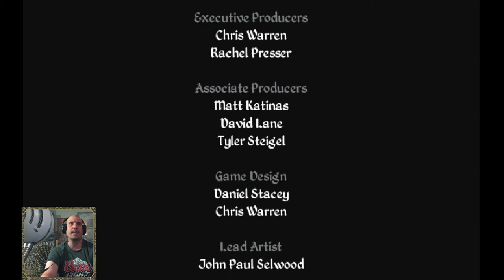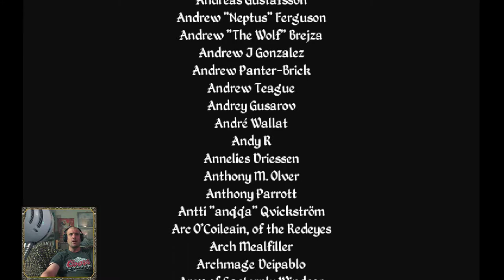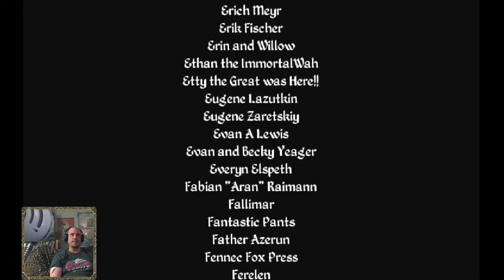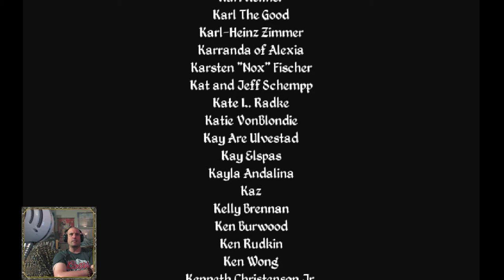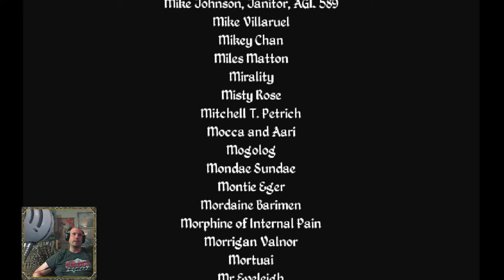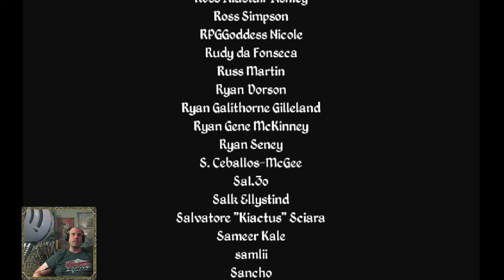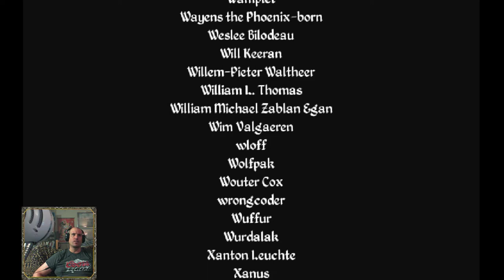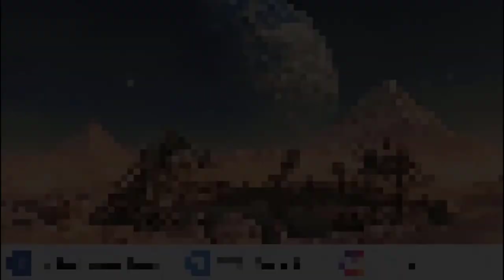D'arc's Initiation - 2020-09-05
D'arc has been Initiated! Well-done, D'arce!

It’s easy to support my website YouTube Channel:
Video Gamers Oasis:
Give the new Brave Browser a try:

ShortPixel:
Receive 100 images per month from the free plan + 100 one-time credits: